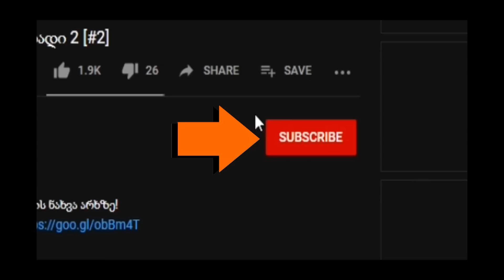Minecraft, მაგრამ კუბიკების გარეშე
მადლობა მხარდაჭერისთვის!!